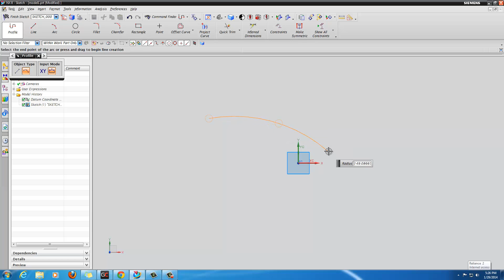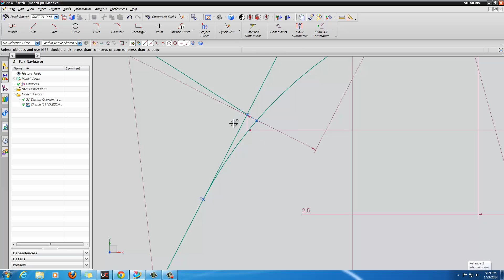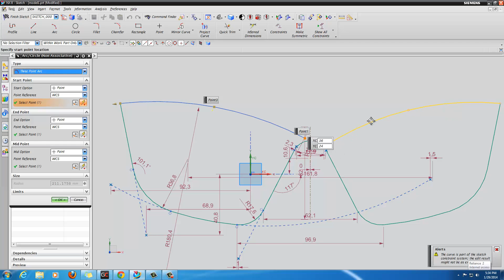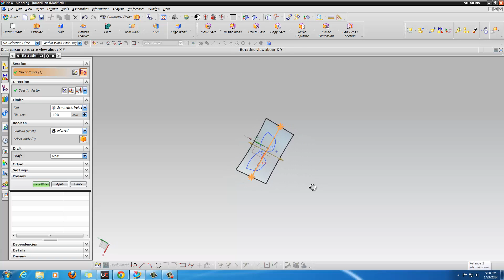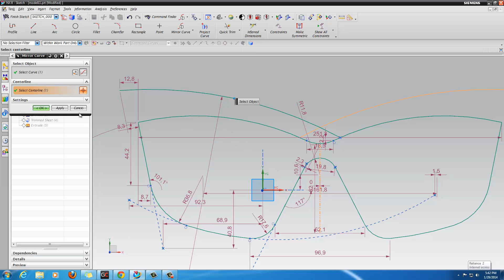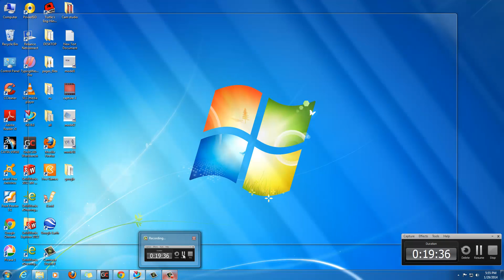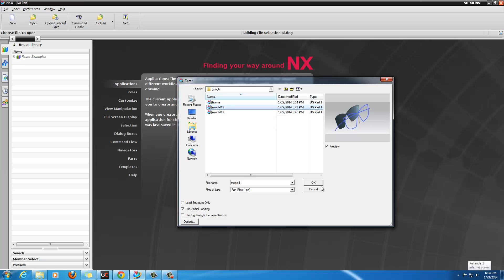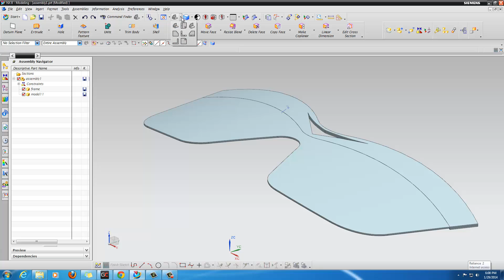google on NX Unigraphics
Modelling and assembling of google on NX Unigraphics